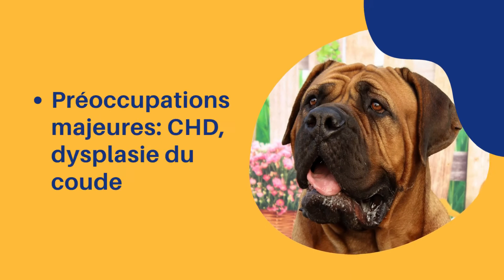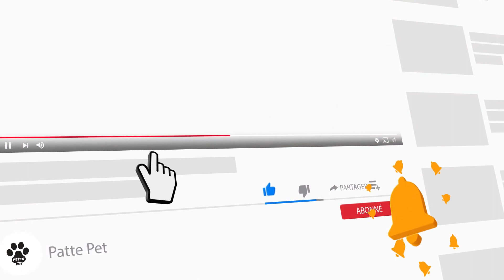Caractéristiques De La Race De Boerboel 🐕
Le Boerboel est un gros chien musclé faisant preuve de force et d'agilité en mouvement. Ce chien peut être assez fort pour maîtriser et assez agile pour éviter une grande variété d'animaux africains dangereux. Cette race est également assez intelligente pour reconnaître le danger, assez courageuse pour y faire face et assez prudente pour rester à l'écart. Les mâchoires sont particulièrement solides. Le pelage est court mais dense. La peau est épaisse et lâche pour une protection supplémentaire. Le Boerboel est bien pigmenté pour se protéger du soleil africain. Le chien est légèrement plus long que grand, avec un mouvement puissant et fluide.